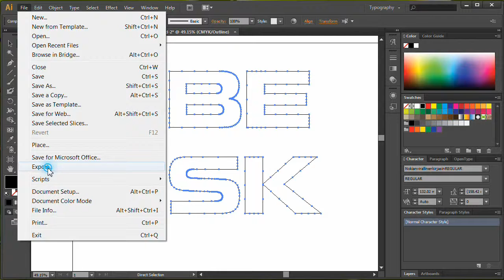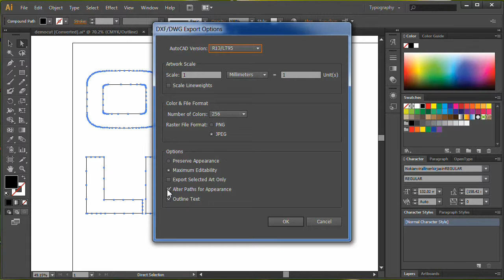OBELISK How-To foamcut text from Adobe Illustrator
Cutting text from Illustrator you need to convert to outlines, ungroup, and to add more nodes to have smooth curves.